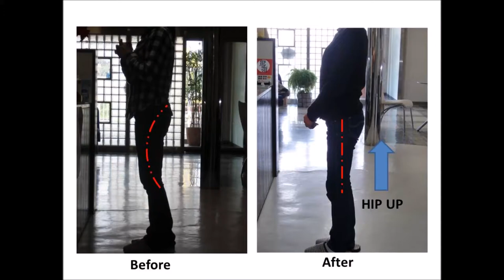Curing TMJ begins with teeth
Before and After of curing